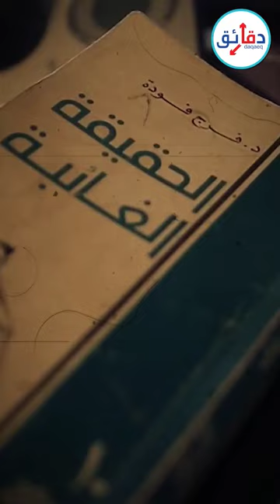فرج فودة عرض 500 جنيه لكل مواطن علشان يكسب الانتخابات